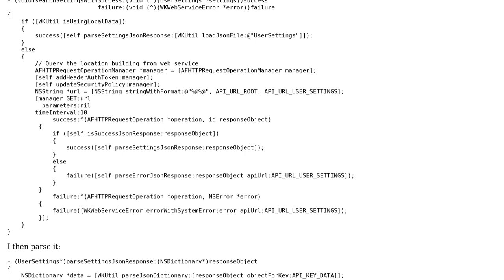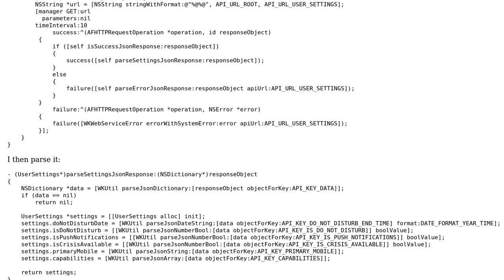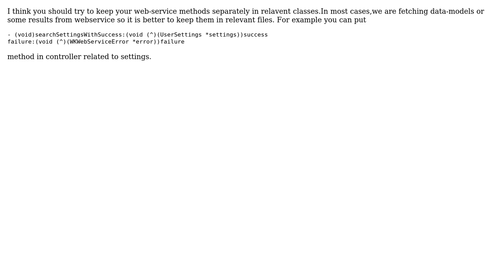Making a webService file smaller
With thanks & praise to God, and with thanks to the many people who have made this project possible! | Content (except music & images) licensed under CC BY-SA | Music | Images & others | With thanks to user nhgrif user manuelBetancurt user Gaurav Rajput and the Stack Exchange Network Trademarks are property of their respective owners. You are responsible for your own actions.